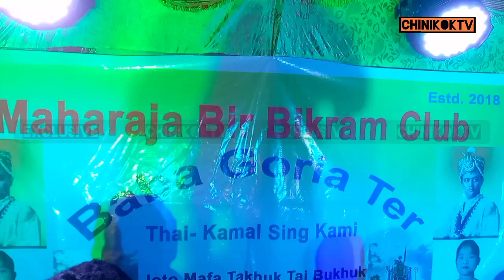MAHARAJA BIR BIKRAM CLUB NI BISINGTWI GARIA TER KHULAIJAK KHA KAMAL SING KAMI O